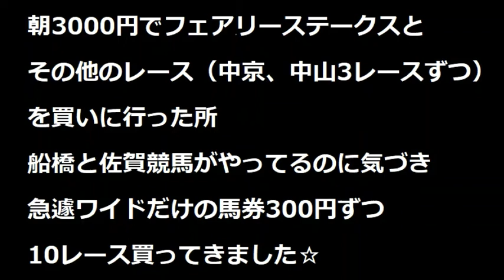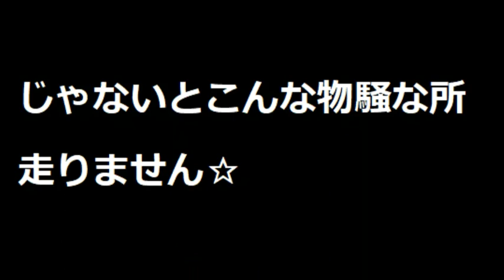心霊なの？佐賀競馬大当たりで急遽30キロ先のオフトに向かう☆1月10日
成人式の話です。
いつもとは全く違う動画です☆